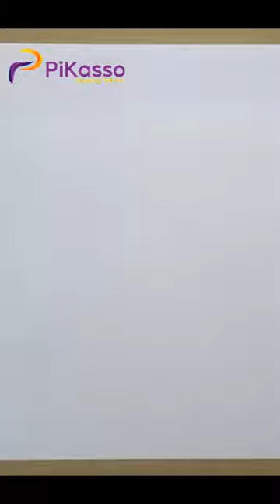How to Draw a Totem Pole Easy in The Right Way